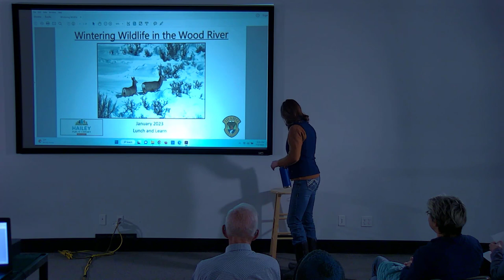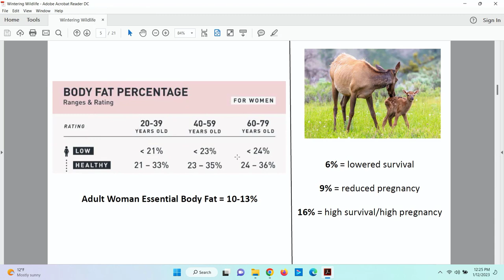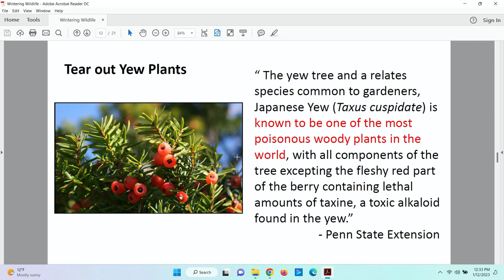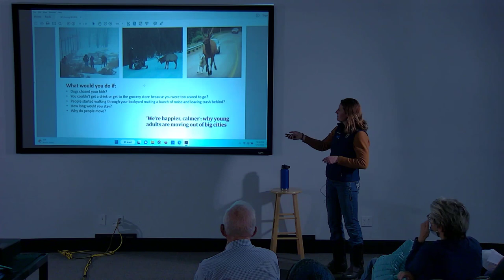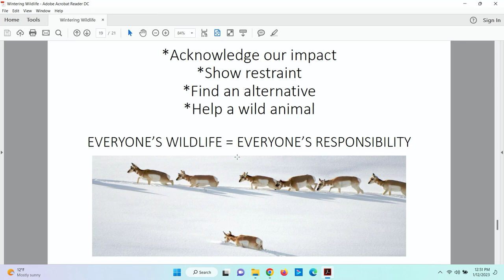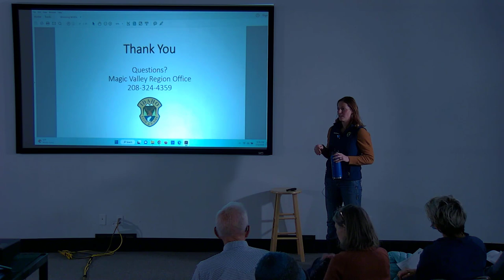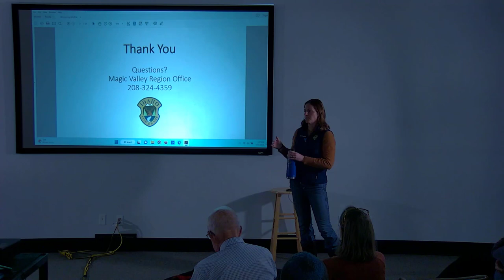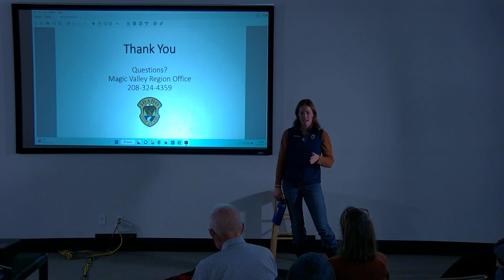Wildlife Among Us ~ Wildlife vs Winter - How We Can Help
Winter’s deep snows and frigid temperatures are tough on local wildlife who need to conserve energy as food resources dwindle. Sierra Robatcek, Idaho Fish and Game Regional Wildlife Population Biologist, discusses we can do to increase our personal safety and minimize recreational impact.